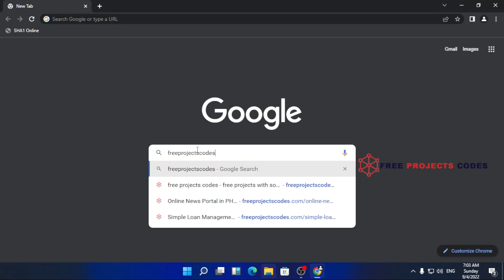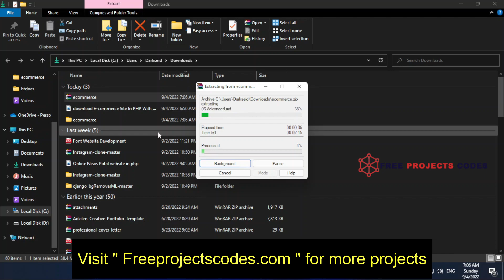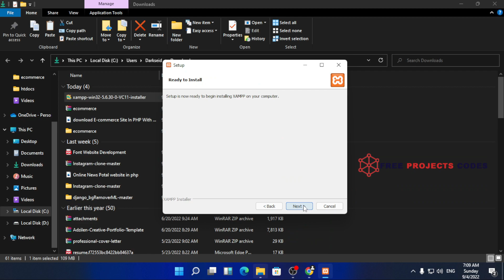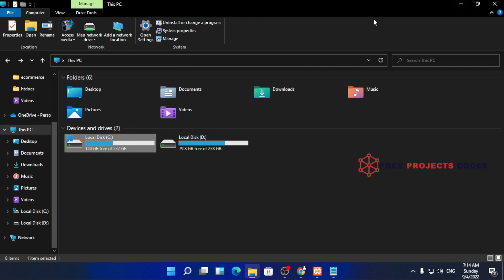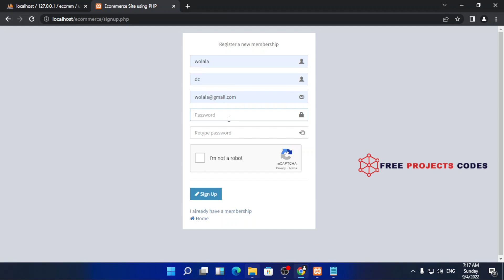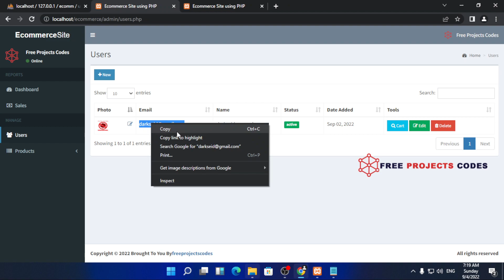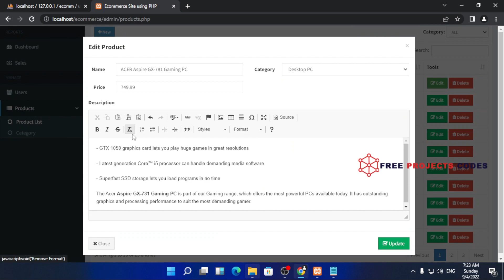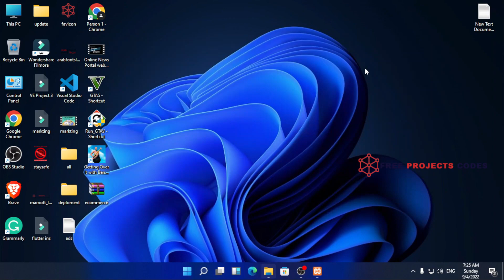e-commerce website in php with source code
E-commerce website building tutorial in php . download free source code

PHP, CSS, Bootstrap, and JavaScript are all used in the development of an e-commerce website. Speaking of the project, it has all the necessary fundamental components. In this project, users may browse product categories, add items to their carts, and check out while administrators can access sales data, user data, daily sales reports, product data, and category data. If the user so chooses, he or she may also post comments on each item. All of the project’s primary tasks are carried out on the administrative side.
Available Features:
Admin Panel
Login/Sign Up
Magnify product image
Product Cart
Google ReCaptcha
Add, Edit, Remove and View Products
User Management
View daily/monthly sales